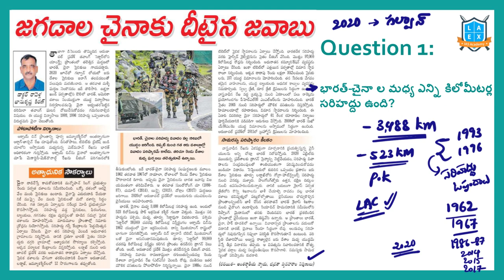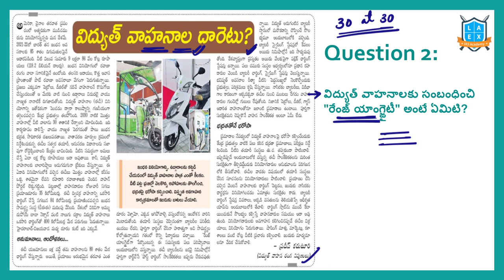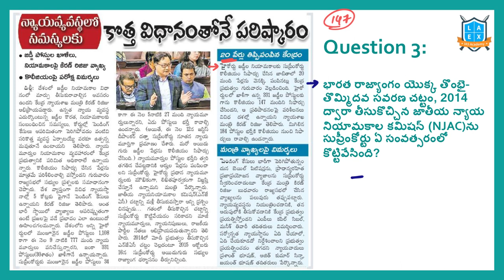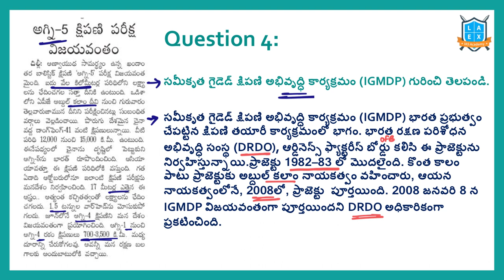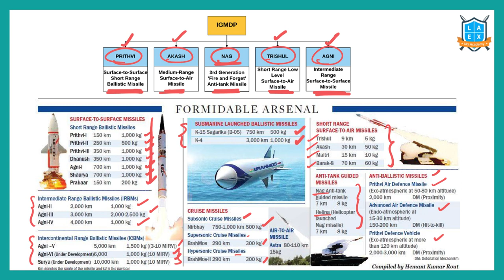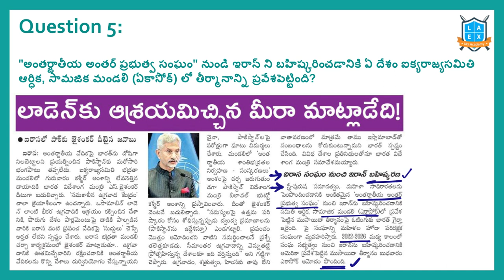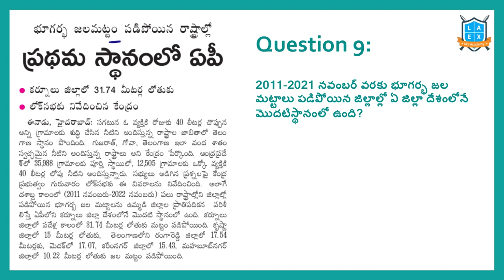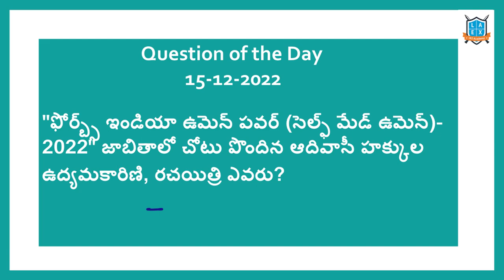Daily Current Affairs in Telugu | 16 December 2022 | Today Important Current Affairs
In this video, We discussed the important news Articles for 16th December 2022 current affairs. The aspirants are advised to watch the entire lecture for better understanding.

Phone:
*Mana La Excellence Telegram Channel Link*

Address:
La Excellence IAS
1st floor, #1-10-223/s,

English:
La Excellence IAS Coaching Institute
Kannada: